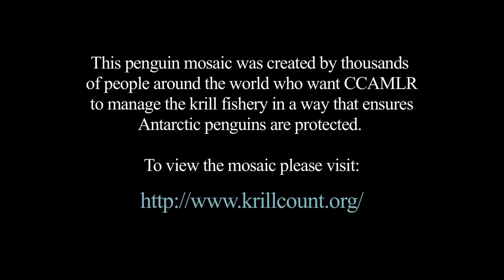What do you like about penguins?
Everyone from famous scientists in the field to children across the world support the need for greater protections for penguins.

Show that you care about Antarctic krill and the penguins, whales, seals, and fish that depend on it by adding your picture to an international photo mosaic of a penguin.